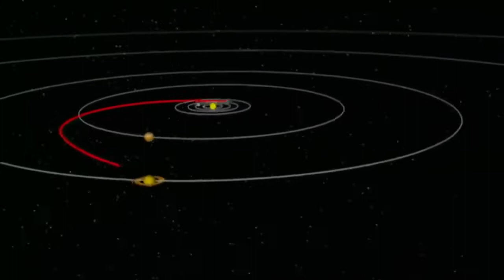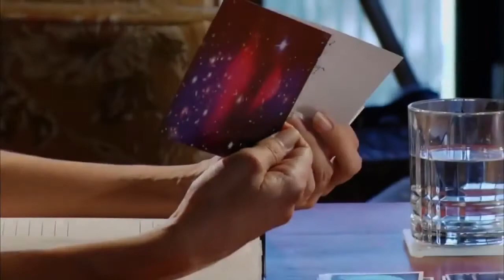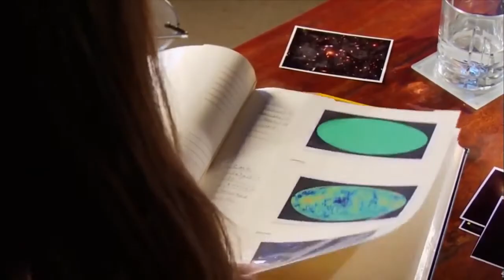the universe LIGHT SPEED!!